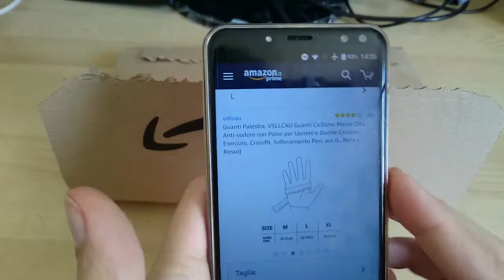Unboxing Guanti Palestra VSLLCAU Amazon Prime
Qui il link del prodotto

Configurazione PC :
- Case: MidiTower ATX CORSAIR CARBIDE 300R Window(CC-9011017-WW)
- Alimentatore: MS-TECH MS-N850 VAL 850W
- Processore: INTEL CORE i7 4790K 4,0Ghz 8Mb cache sk 1150 BOX
- Dissipatore: COOLER MASTER Hyper 412S
- Scheda Madre: ASUS Z97 DELUXE
- Ram: Kingston HyperX Beast KHX24C11T3K432X 32Gb DDR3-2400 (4x8Gb)
- Scheda Video: GIGABYTE GEFORCE GTX 780 Ti 3Gb GDDR5
- Sezione Audio: REALTEK ALC 1150 7.1 Channel High Definition Audio CODEC (onboard)
- Sezione Lan: INTEL I217V Gigabit LAN controller (onboard)
- Porte USB 2.0: 4 posteriori (onboard)
- Porte USB 3.0: 2 anteriori, 4 posteriori (onboard)
- Controller Wi-Fi: 802.11a/b/g/n/ac (onboard)
- Controller Bluetooth: V4.0 (onboard)
- Hard Disk SSD: SAMSUNG 840 Evo 500Gb SATA3
- Hard Disk: SEAGATE barracuda 3Tb ST3000DM001 64Mb cache 7200rpm SATA3
- Masterizzatore Blu-Ray: LG BH16NS40 SATA
- Card reader ADJ
-Gamepad Xbox 360